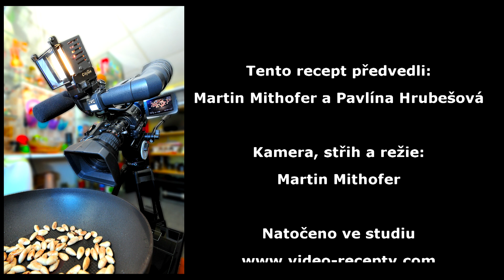Domácí levandulové mýdlo s glycerínem ze sádla - videorecept